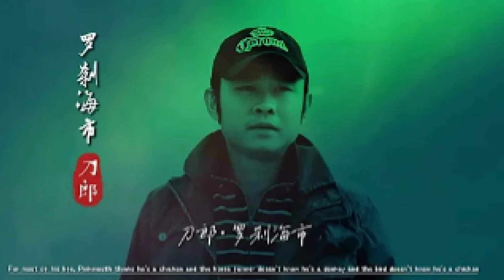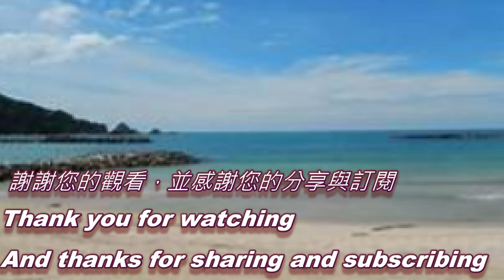《罗刹海市》Raksha Haishi - 刀郎Daolang 吉魯巴 翠霞老師 自編舞 背面示範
舞序: 一、二、三、間舞，一，四、五、三、間舞2，五，間舞3、六、結尾
台南北區 長德街101號  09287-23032
 週一至週六 早上8點~10點半
歡迎愛好舞蹈的朋友們，可隨著背面的影片可以在家練習。
設定鍵*可調速度，初學者可以放慢腳步學習喔!
輕鬆的跳舞，是獲得健康最佳的方式，誠摯地邀請妳，一起來跳舞吧 !